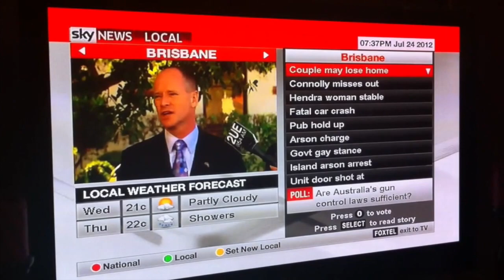Four Corners Audition - Rob Messenger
This video is about a Four Corners Audition for Rob Messenger. It features audio from the historic, secret meeting between Nurse Whistle Blower Toni Hoffman and Rob Messenger. The meeting led to a speech in QLD Parliament - a famous "Dr Death" news paper article by Hedley Thomas and then eventually 2 Royal Commission into the dysfunction in a deadly QLD Health system.